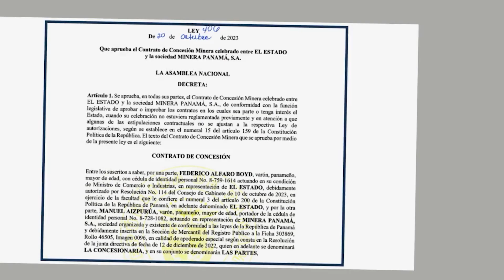Conociendo la Ley 406 sobre el contrato entre el Estado y Minera Panamá (7)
Glosario áreas colindantes, casos fortuitos, costos de producción, facilidades, anticorrupción